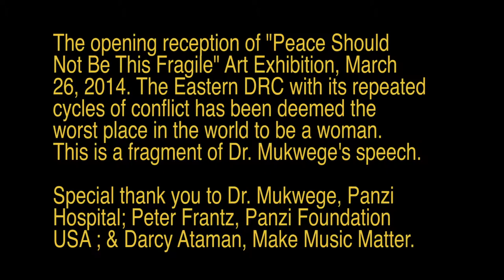Peace Should Not Be This Fragile Pt 2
Graffiti Art Programming is proud and honoured to present 'Peace Should not be This Fragile', an art show exploring not only the resiliency of the people of the DRC, but also the similarities youth from around the world all share. In the Eastern Democratic Republic of Congo (DRC), repeated cycles of conflict have contributed to its unfortunate notoriety of being branded as the worst place in the world to be a woman. The speaker is Doctor Denis Mukwege.